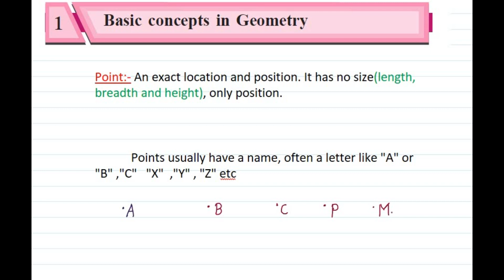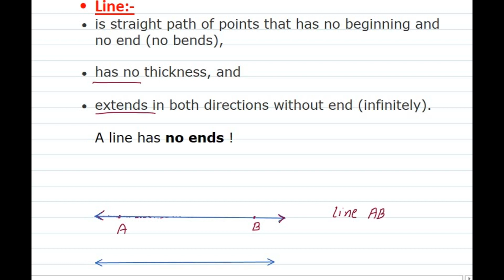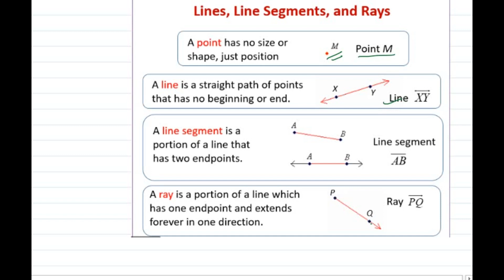Basic concepts in geometry|class 9|practice set 1.1|part-1|Maharashtra state board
In this video students will learn the introduction of basic concepts in geometry.
1- what is point
2- what is plane.
3-what is ray
4-what is line segment.
5-number line
6-Co-ordinates of a point
7-How to find the distance between two points
8-distance formula
10-Distance between two points
explanation is very simple and easy taking various examples.
you will feel fun while learning concepts.